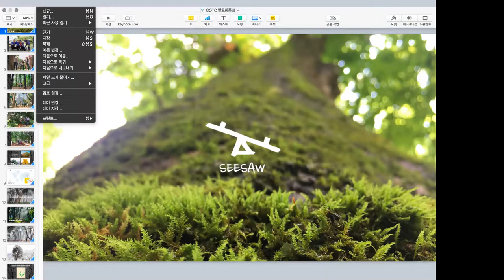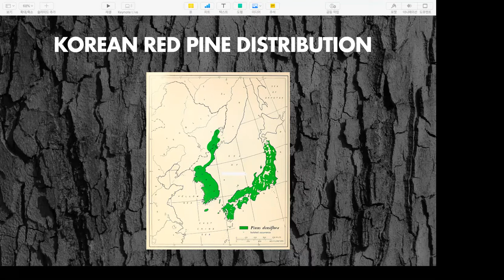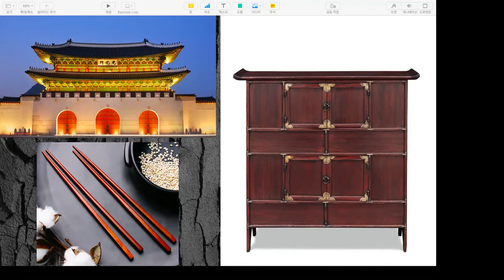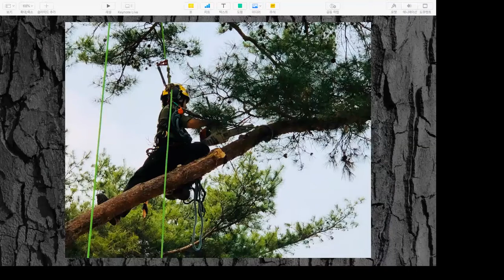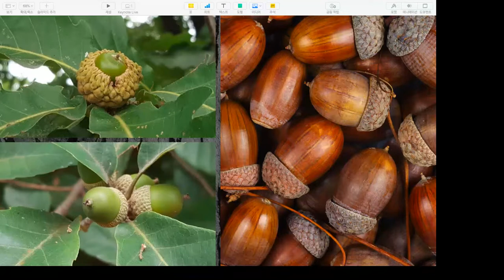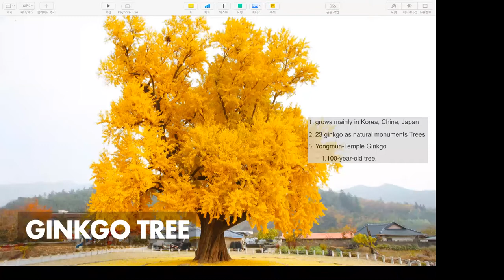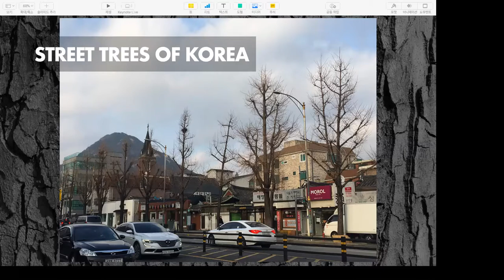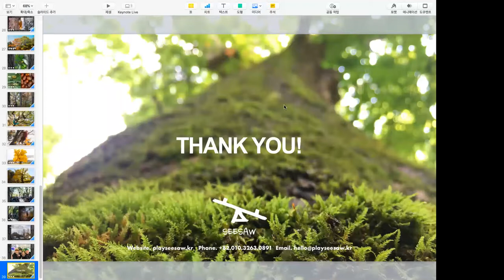Fantastic Trees of Korea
Seesaw

Using Arboriculture knowledge, we protect and manage the health of trees in the city. Using rope techniques, we connect people with nature and create an urban life culture that enjoys forests. We create a playground with ropes in urban forests and explore the world above trees, guided by an arborist who is an expert in tree management. Through activities such as pop-up playgrounds and tree climbing, we hope that forests will be located in the lives of urbanites by becoming close to nature and spreading a culture that prohibits reckless pruning of trees.

Joyce Yousun Kim

I came across tree climing through Seesaw in 2017, and this experience was so thrilling that it affected my career change. Two years from 2018 to 19 earned the GOTC qualification through the Bill Byrne. In Korea, where tree climbing is not yet well known, I am trying to connect more people with nature through recreational tree climbing with Seesaw. For the development of tree management in Korea, Eric Folmer was invited to hold a conference to promote Visual Tree Assessment workshop in Korea in 2019, and I was invited as a rendezvous host . Thanks Eric for the invitation! I am excited to meet many people who love nature.